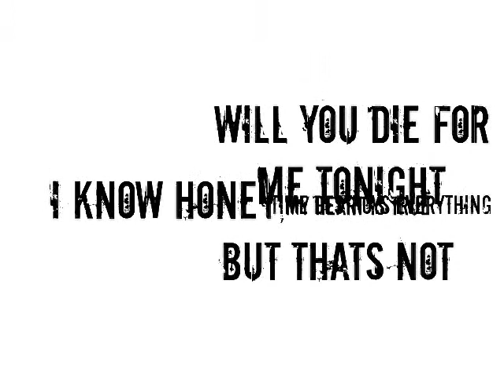OCP 1 - Opener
Part of a series of films that make up 'Open: City Project' (a collaboration between Robert Boucher and Jason Hirons) exploring a day in the life of the city.
2006